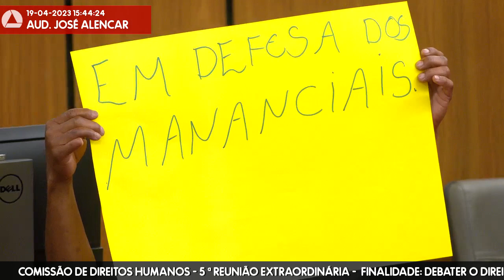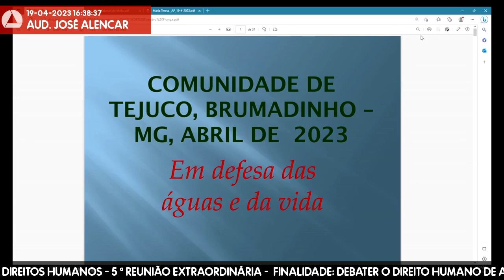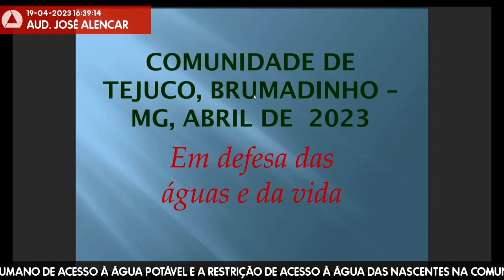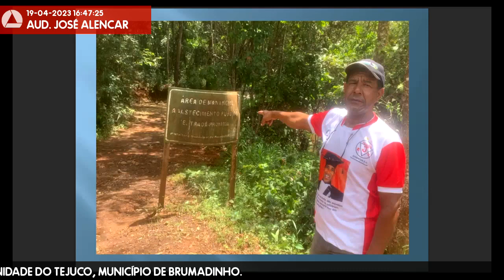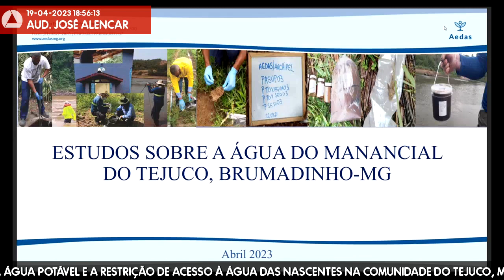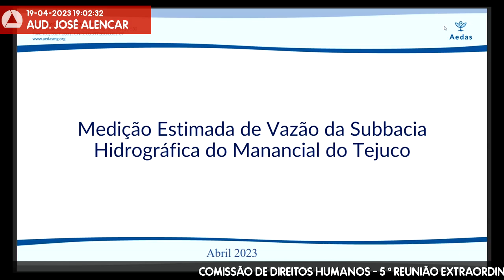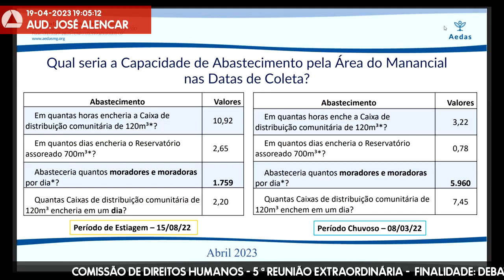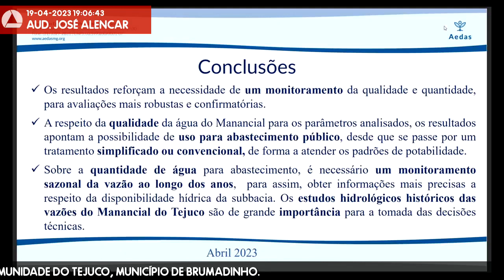19/04/2023 15:00 - Comissão de Direitos Humanos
Finalidade da audiência: Debater o direito humano de acesso à água potável e a restrição de acesso à água das nascentes na comunidade do Tejuco, Município de Brumadinho.